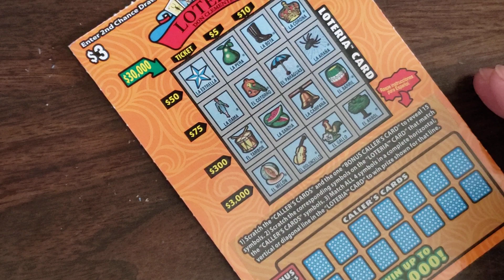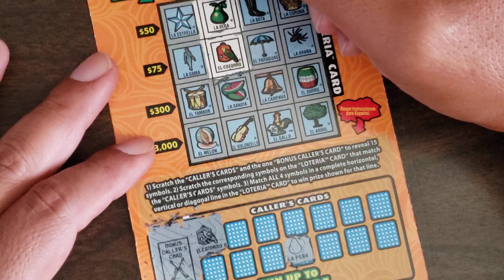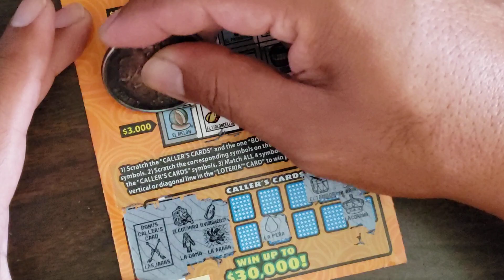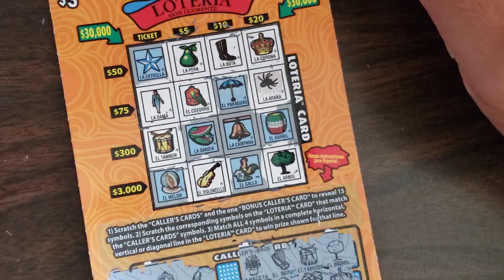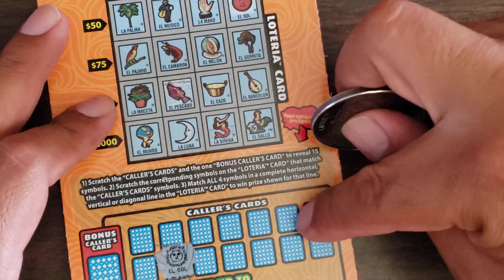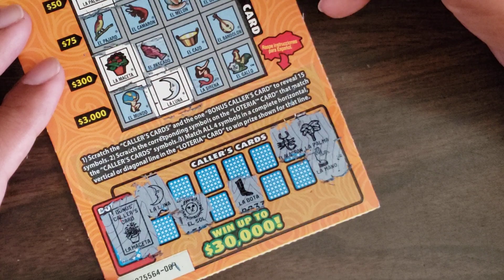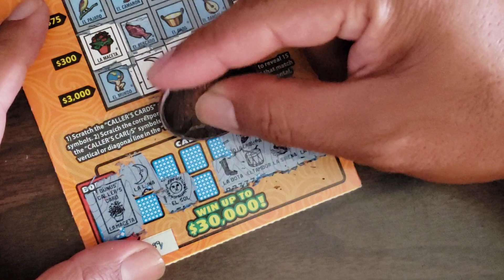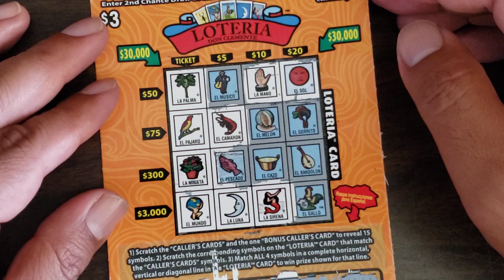loteria scratcher tickets 🎟 from a heavily homeless infested 7.11